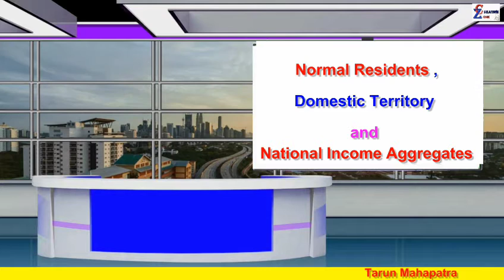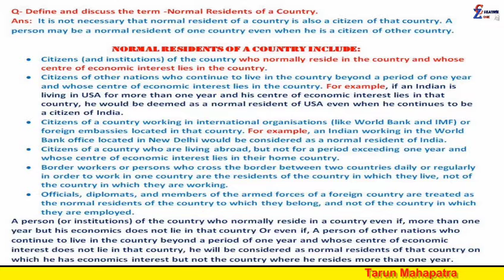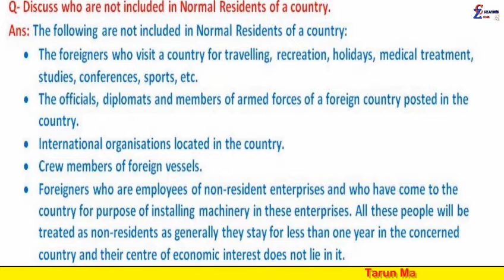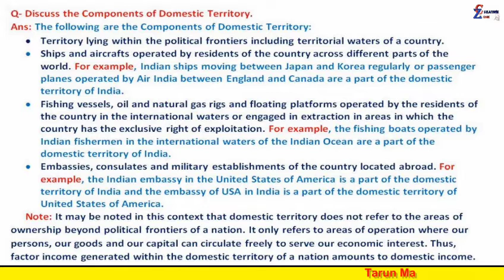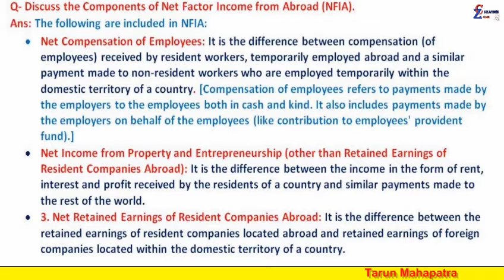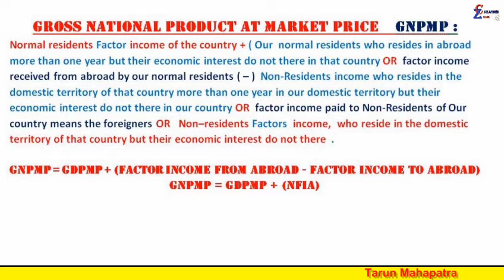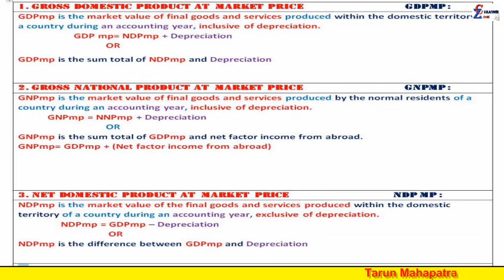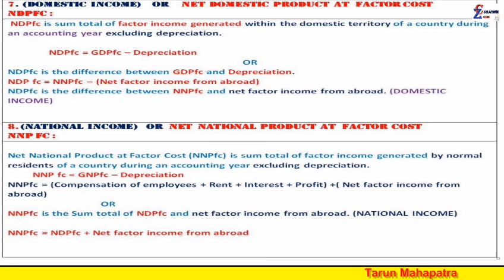Normal Residents , Domestic Territory and National Income Aggregates | Creative zone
Normal Residents, Domestic Territory and National Income Aggregates | सामान्य निवासियों घरेलू क्षेत्र और राष्ट्रीय आय समुच्चय
𝐄𝐝𝐢𝐭𝐞𝐝 𝐁𝐲 𝐓𝐚𝐫𝐮𝐧 𝐌𝐚𝐡𝐚𝐩𝐚𝐭𝐫𝐚
𝐇𝐢 𝐅𝐫𝐢𝐞𝐧𝐝𝐬,

नमस्ते दोस्तों ,
चैनल में आपका स्वागत है।
Topics covered in this video-
1)Normal Residents of a Country
2)Components of Domestic Territory
3)Components of Net Factor Income from Abroad (NFIA)
4)Gross Domestic Product at Market Price (GDPmp)
5)Gross National Product at Market Price (GNPmp)
6)Gross  Domestic  Product  at  Market  Price
7)Gross  National  Product  at  Market  Price
8)Net  Domestic  Product  at  Market  Price
9)Net  National  Product  at  Market  Price
10)Gross  Domestic  Product  at  Factor  Cost
11)Gross  National  Product at  Factor  Cost
12)Net  Domestic  Product  at  Factor Cost                           :
13)Net  National  Product  at  Factor  Cost

दोस्तों, आपको हिंदी और अंग्रेजी कविता, पियानो कवर, लघु फिल्म, लघु कथाएँ, गीत, नृत्य, भजन, एनिमेटेड वीडियो, प्रेरक वीडियो से संबंधित वीडियो मिलेंगे।

धन्यवाद!